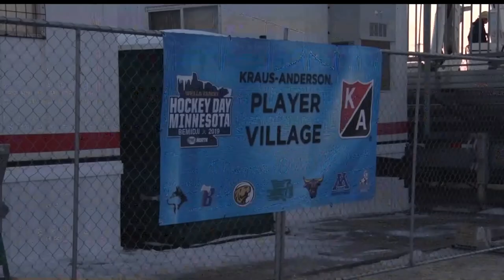Beltrami County Sheriff's Department Helping To Keep Hockey Day Minnesota Safe